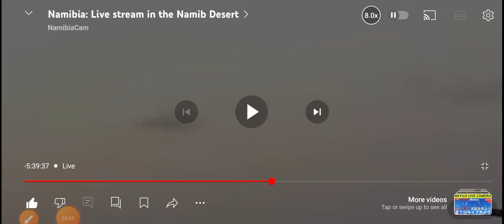I inverted the thumbnail....they're huge.....and fast !